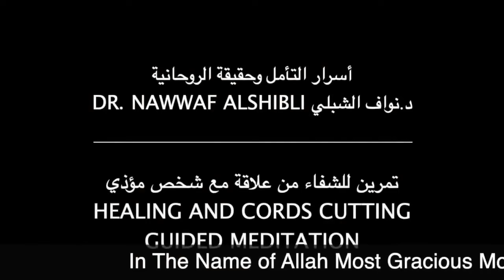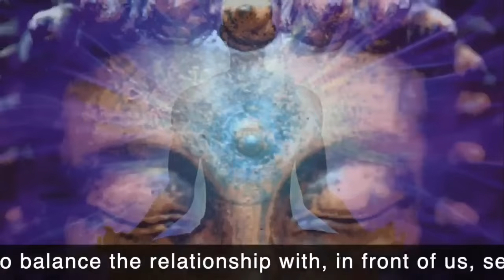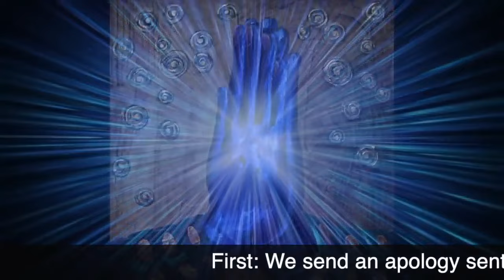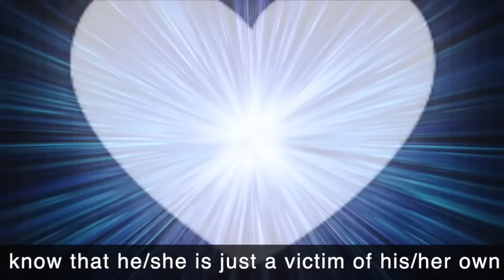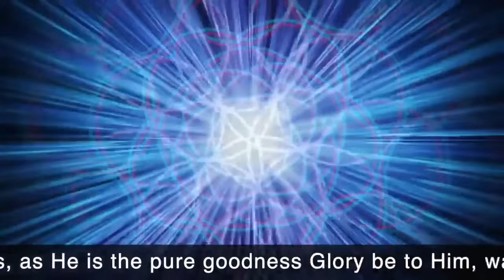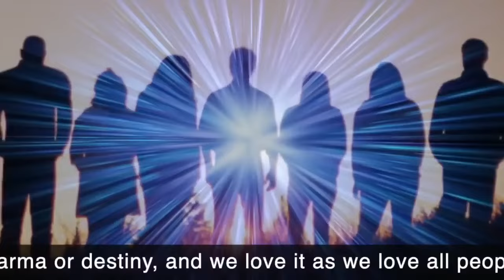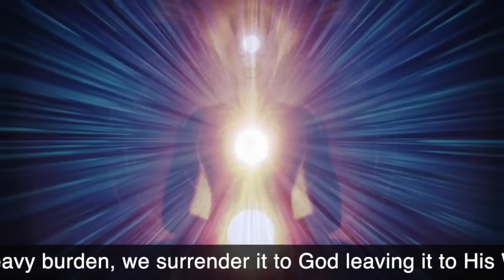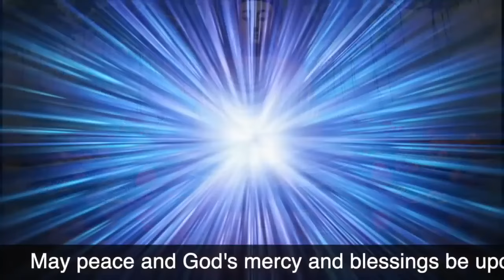تمرين للشفاء من علاقة مقلقة أو محزنة أو متسلطة أو مع شخص مؤذي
هل تعاني من وجود شخص ٍ مؤذٍ مهيمن ٍفي حياتك؟
هل لديك علاقاتٌ تسبّبُ لك الحزن والقلق وتسيطر عليك ؟
هل تساءلتَ ما السبب خلفَ ظهور هذه العلاقات في ساحتِكَ الحياتية، وما الهدف منها؟

يقدّمُ لك هذا التأمّل تمريناً خاصاً لموازنة العلاقاتِ الحالية، وعلاج الجذر المولِّد لظهور هؤلاءِ الأشخاص بحياتنا
فكلّ شخصٍ جاء بقدَر، والآن نحن في وعي جديد نُعيدُ توازنَ العلاقةِ والشفاء منها

_ للشفاء من العلاقاتِ المؤذيَةِ يُنصح بتكرار هذا التأمّل صباحاً ومساءً لمدة ثلاثة ايام
وإن احتاج الأمرُ ُيكرَّر لسبعة أيام